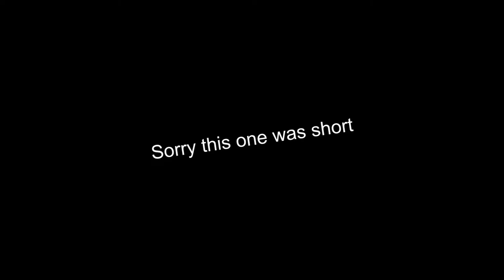Smii7y says "Yeet" but it's very loud and hurts your ears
"you just stole smii7y's content ree"

Find Me:

Twitter.com/neenantheninja